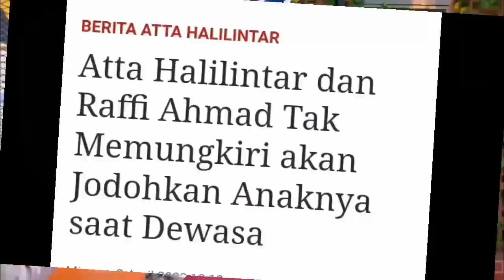Atta Halilintar dan Raffi Ahmad Tak Memungkiri akan Jodohkan Anaknya saat Dewasa